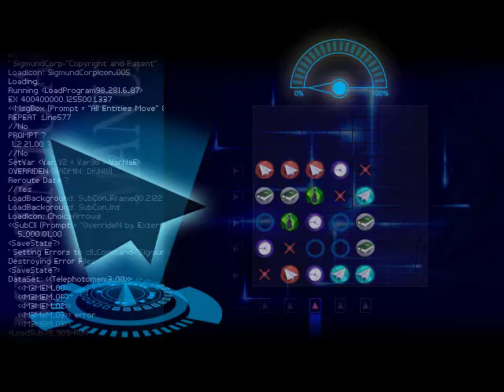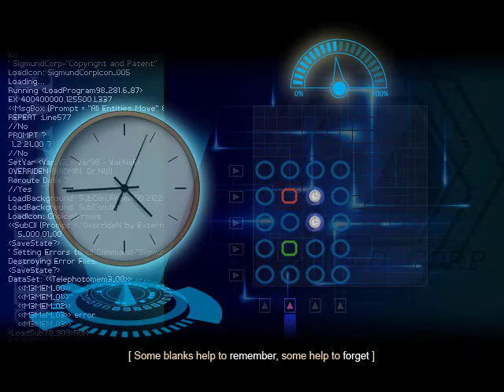Finding Paradise Dub: Episode 6 "Decaying Orbit"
Eva and Neil are on the job again with another patient. The patient in question: Colin Reeds, a retired airline pilot. With a rather vague wish given to them, the two doctors set off on a journey through Colin's memories to help him find the paradise he desires.